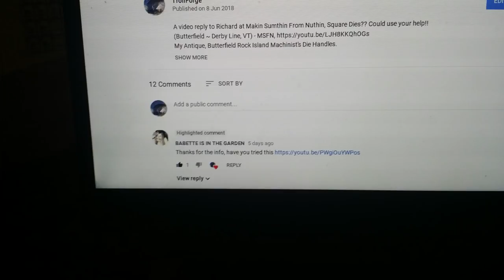Make your own lawn mosquito spray?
Today, spawned by Babette's (of BABETTE IS IN THE GARDEN, question we test out a Make your own lawn mosquito spray DIY.
3 cups Epsom salt, 36 oz of beer, 36 oz mouth wash.
Backup vocals (3 SECOND SAMPLE) Canadian singer Carole Pope of Rough Trade – Lie Back, Let Me Do Everything from Avoid Freud. Released: 1980